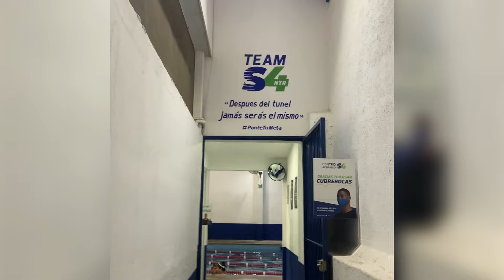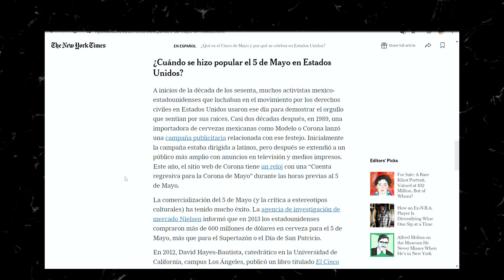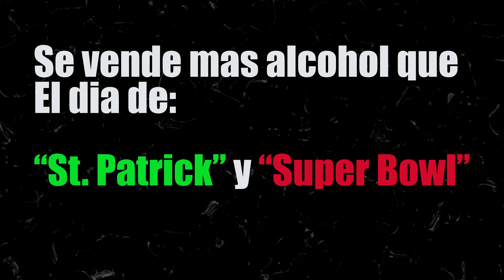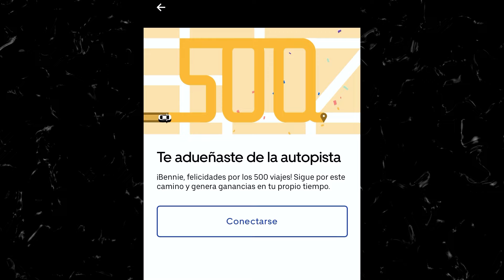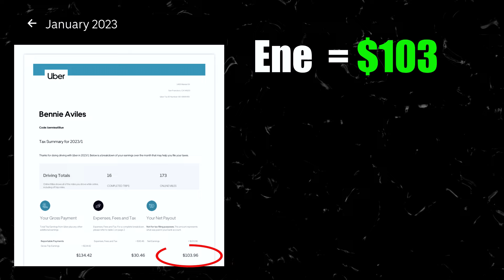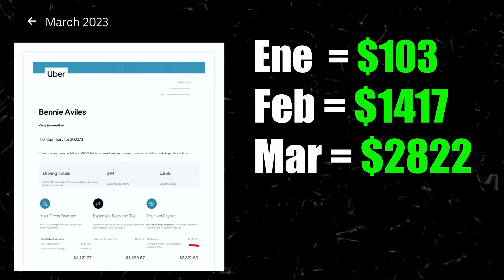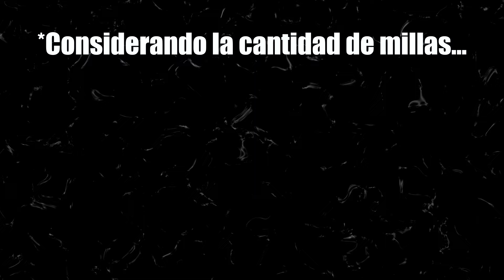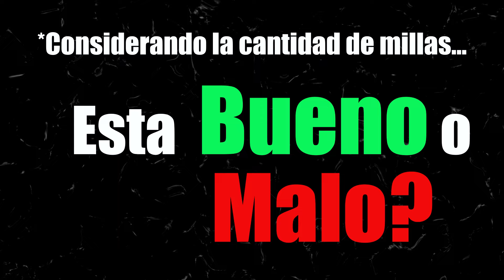Cuanto GANE con UBER en 3 meses? Para VIAJAR a MEXICO!🇲🇽 Puerto Rico🇵🇷2023 ep.4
Explico cuanto fue que ahorre haciendo Uber por 3 meses para poder irme a Puerto Vallarta Jalisco, Mexico sin fecha de regreso!

*Algunos sonidos e imagenes son de Pixabay.com y Freepik.com